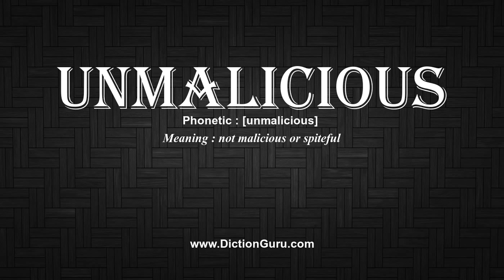How to Pronounce unmalicious with Meaning, Phonetic, Synonyms and Sentence Examples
This video shows pronunciation of unmalicious in a sentence, unmalicious meaning, unmalicious definition, unmalicious phonetic, unmalicious synonym and unmalicious example

unmalicious Definition/Meaning : not malicious or spiteful
unmalicious Phonetic : [unmalicious]